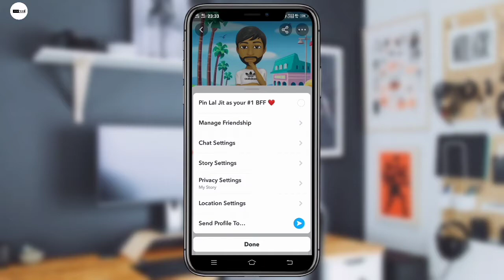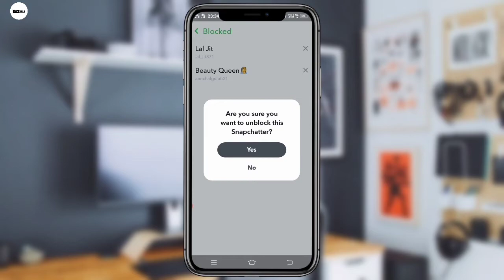How to Block And Unblock Someone on Snapchat | Snapchat Par Kisi Ko Block Ya Unblock Kaise Kare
Hello Guy's

Today I will show you How To Block And Unblock Someone on Snapchat.